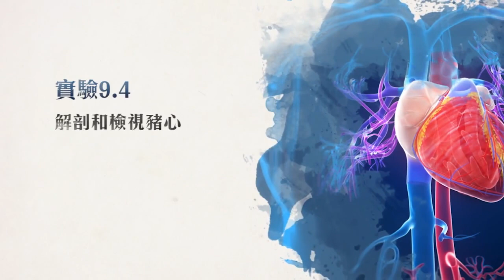實驗9.4 解剖和檢視豬心